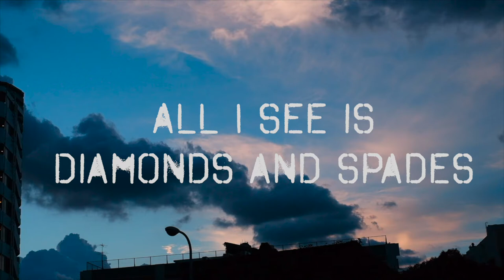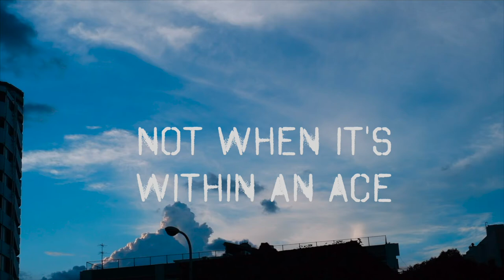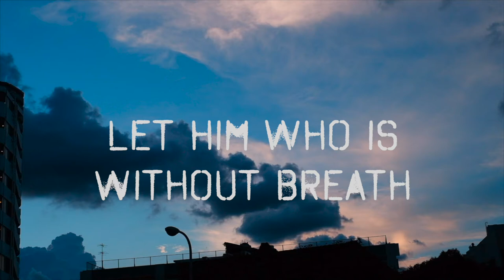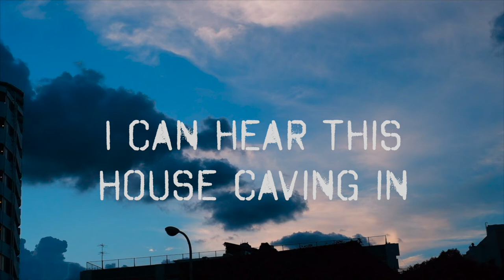Rooftop Green - Daisy Gun (Lyrics MV)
We decided to upload a Lyric MV for Daisy Gun's 2nd Single, "Rooftop Green" for our Korean fans who might have a little trouble understanding the words and for anyone who just wants to sing along. We here at Tea Time Productions appreciate if you have a listen and enjoy!

Our Music is available for purchase on BandCamp and Sound Cloud!

or...